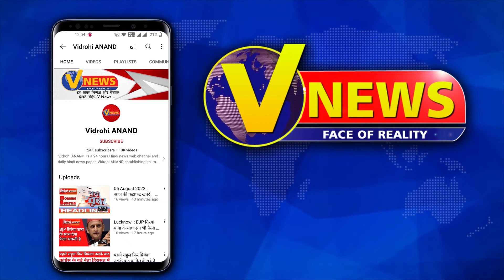AIMIM चीफ Asaduddin Owaisi का मदरसों को लेकर बड़ा बयान